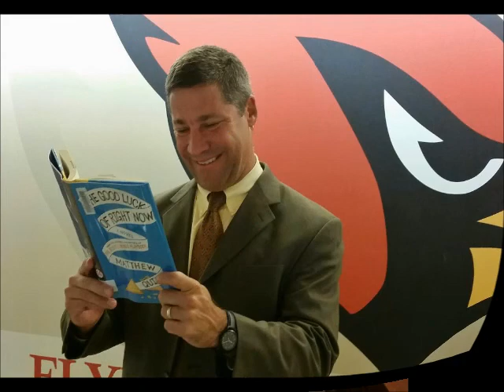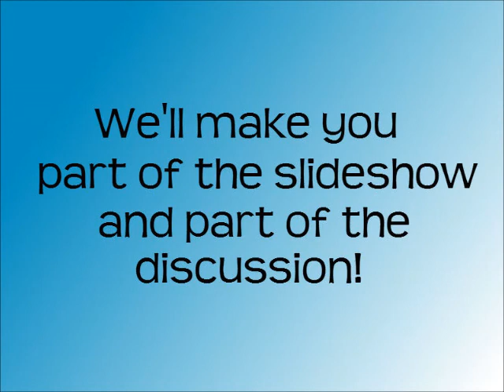Look who the UDPL caught reading Matthew Quick's *The Good Luck of Right Now*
A collection of photos of Upper Dublin Township residents and employees caught reading Matthew Quick's *The Good Luck of Right Now*. Quick will be visiting Ambler Theater, Wednesday, November 12, 2014 as the culminating event of the Let's Discuss It! series.

Let's Discuss It! is a cooperative endeavor of the Upper Dublin and Wissahickon Valley Public Libraries.